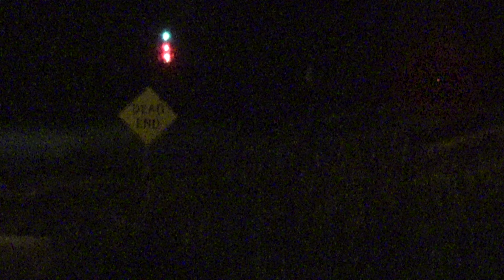NS 23Q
11:55 PM

It's just before midnight and there is one more to squeeze in for Saturday. NS 23Q rolls west at Ivor with a single GEVO leading a line of baretables. Shot in 4K with a Sony Handycam FDR-AX53.

Recorded 1.5.2019